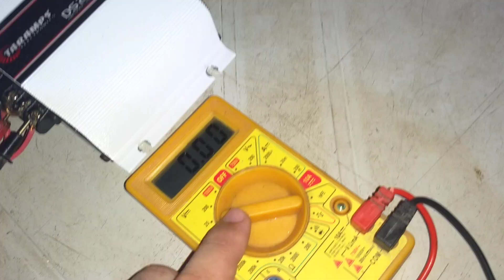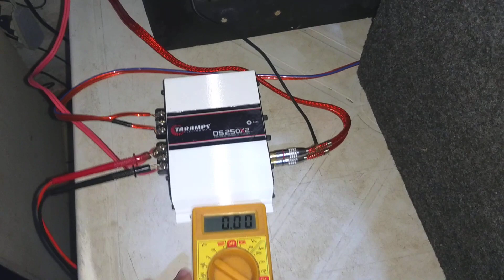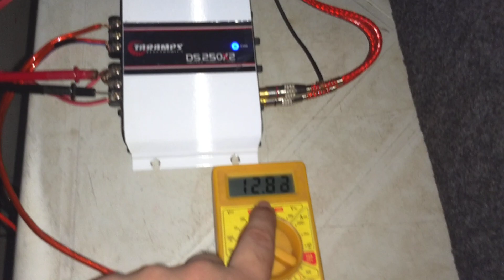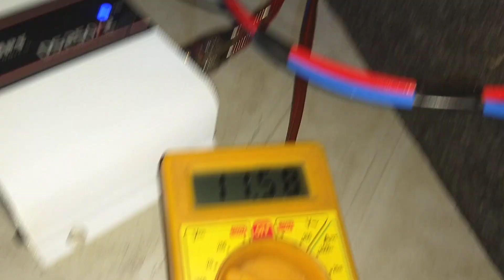TESTE DE RESISTÊNCIA: Taramps DS250x2 + Bomber One 12 Pol. 200RMS tocando no Máximo!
MUITO OBRIGADO!

Fala mestres do Som Automotivo!

A pedido de uma inscrita no canal, trago a vocês um vídeo muito legal! Joguei toda a potência do Módulo Taramps DS250x2 para tocar o nosso Subwoofer Bomber One de 12 Polegadas com 200 RMS com o grave no máximo.

Tocou demais! Assistam e confiram.

DADOS DA CAIXA:

Altura: 40 cm
Largura: 37 cm
Profundidade: 33 cm
Litragem: 37,74 (aproximadamente)

OBS: Cálculo com medidas externas.

Que Deus abençoe a você e sua família. Muito obrigado e até o próximo vídeo!